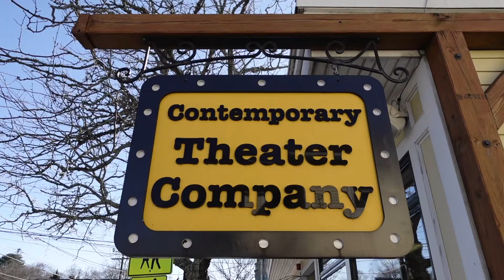CTC Rehearsal Studio Expansion Project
We are so close to completing our rehearsal studio expansion and patio balcony construction, and we need your help to finish it!

If you think that the CTC has made this town a better place to live - with the shows we do, the outdoor concerts, the Shakespeare in the river, the kids camps, the Improv classes, the community events - then support this project. Because it will make all of those things better. We’re proud to be here in Wakefield and we hope you are too.

On April 1, 2022, please consider making a donation to our 401Gives campaign

Thanks to Seth Jacobson Photography for photos and to Root Beer Studios for performance videos.